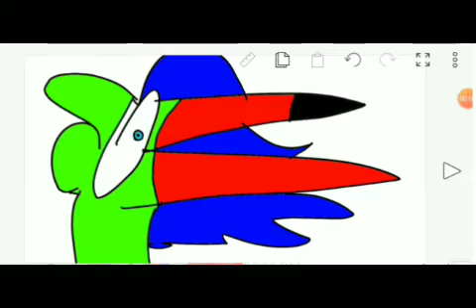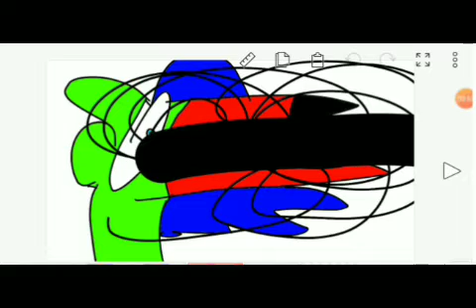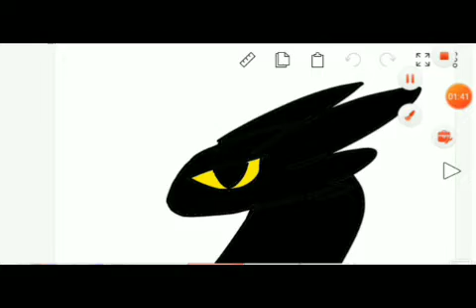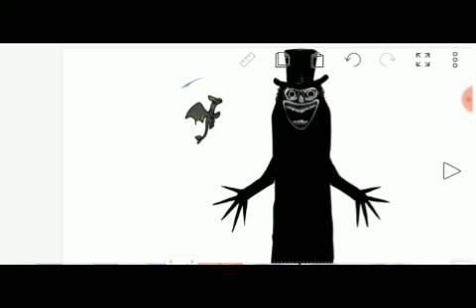Крис фурия 2 сезон 21 серия. Лорд Чесов!